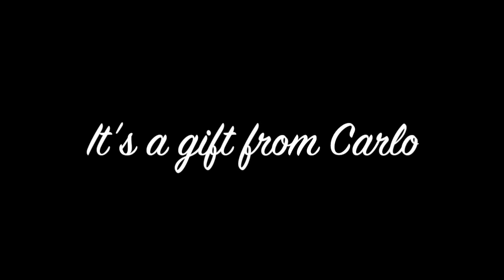Italian Training 2014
Zator Goodman MTB Racing Team